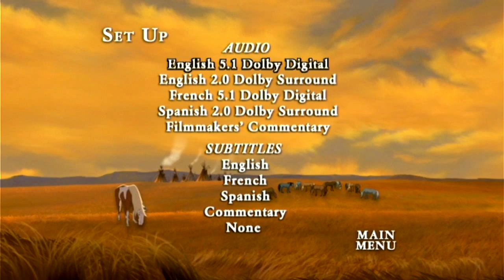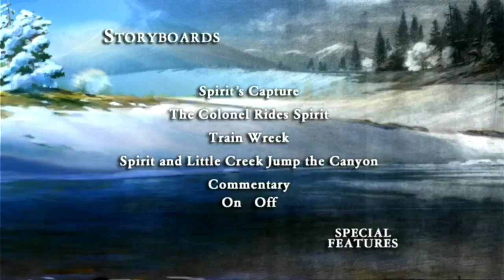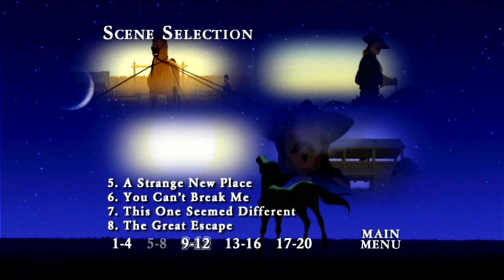Spirit Stallion Of The Cimarron USA DVD Walkthrough